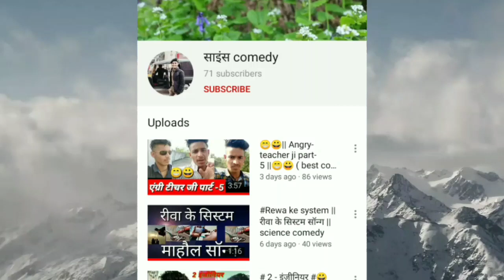||Angry teacher part-7|| परेशान टीचर😂🤣😁 student ne teacher ji ko kiya pareshan || साइंस Comedy ||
And watch this video 🙏🙏🙏🏻🙏🏻🙏

Thanks bhai mere please